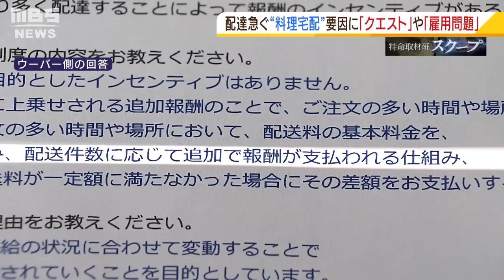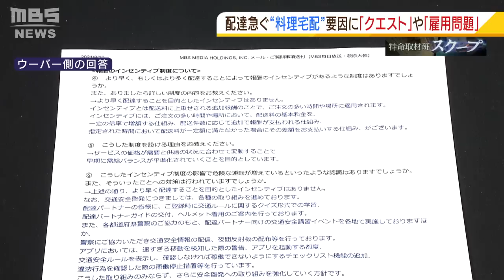【スクープ】配達急ぐフードデリバリーで横行する「危険運転」 背景には『配達員への報酬』や『雇用問題』(2021年8月11日)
コロナ禍で需要が急増しているフードデリバリー。そのフードデリバリーの配達においては交通ルールを守ることが大前提だが、一方でドライバーらの危険な運転が相次いで問題となっている。その背景とは…。
（2021年8月11日　MBSテレビ「よんチャンＴＶ」内『特命取材班スクープ』より）